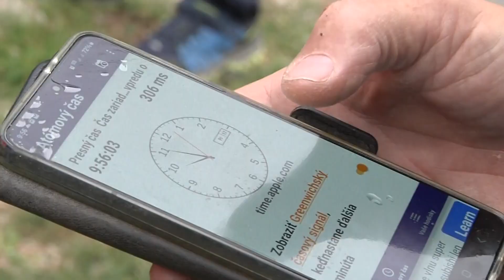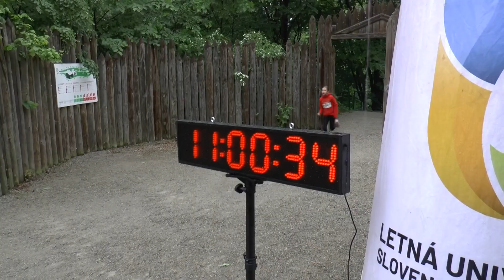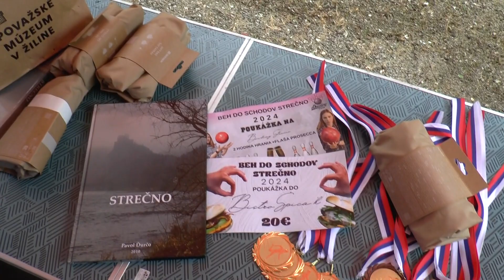Beh do Strečnianskych hradných schodov 2024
Bežalo sa ako každý rok, tentoraz v daždi.